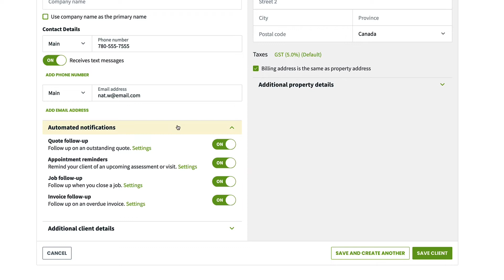Create a New Client | Clients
What does Jobber do? Watch Clients Help in Jobber to find out how Jobber works.

This Jobber support video will teach you how to use Jobber to create and manage client information.

For more Jobber help, tutorials, or to learn more about how Jobber works, check out this article

Or call our support team at 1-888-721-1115.